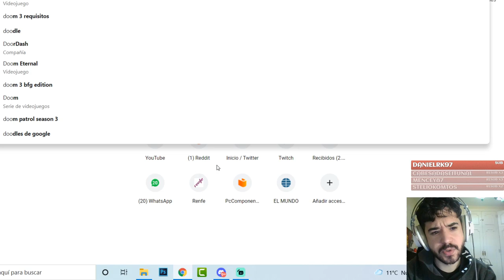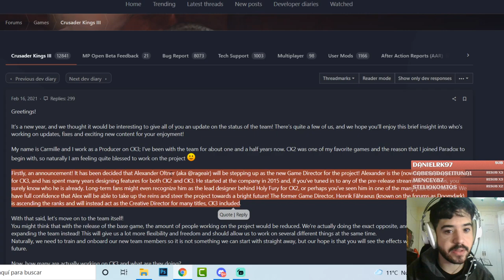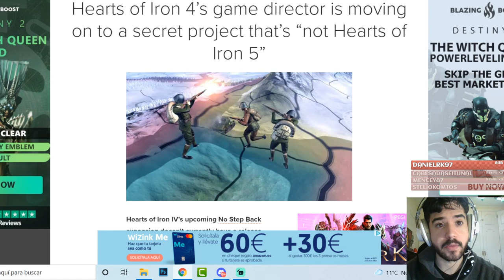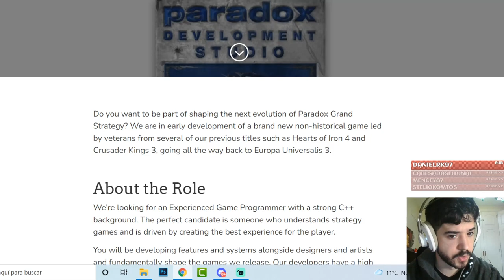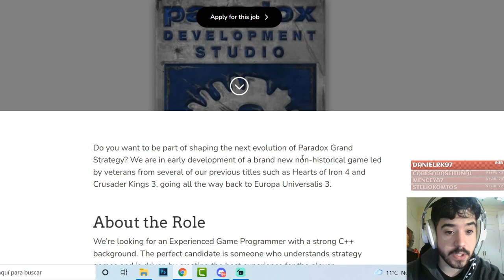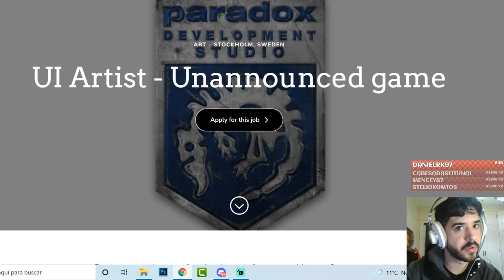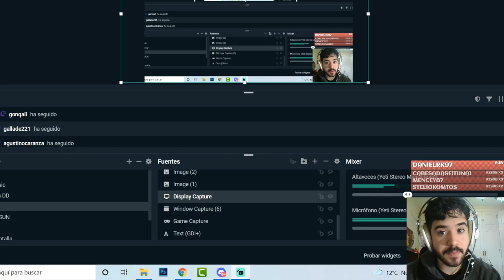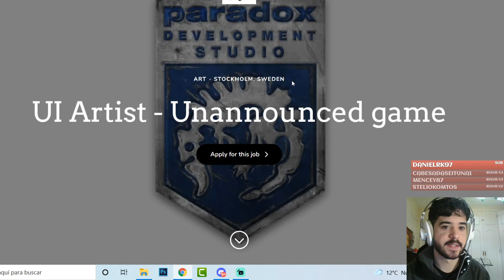¿En qué trabaja PARADOX? Los NUEVOS TÍTULOS en DESARROLLO